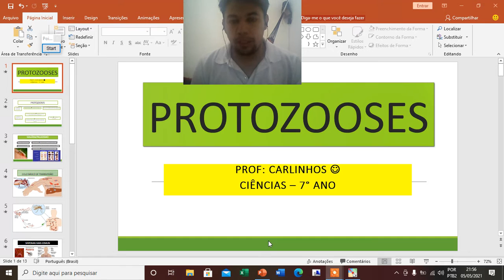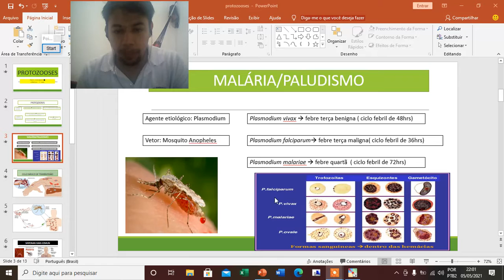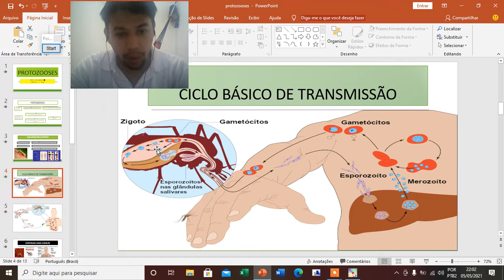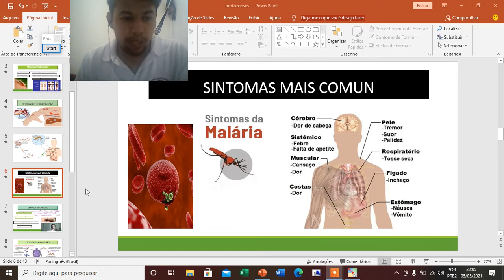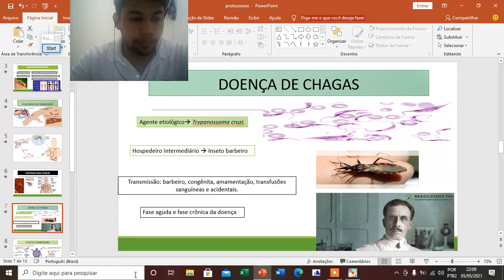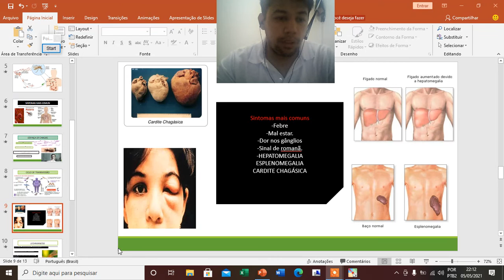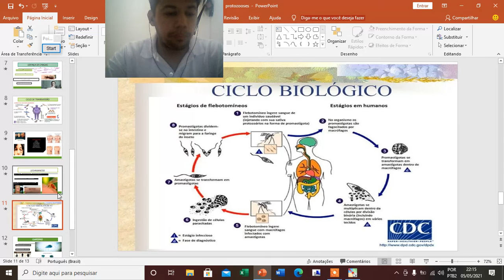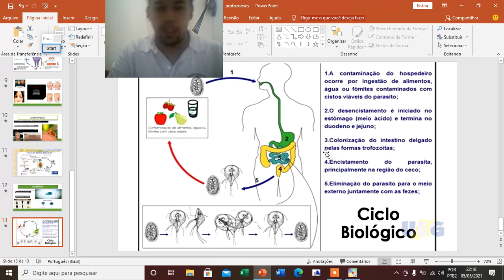CIÊNCIAS - PROTOZOOSES- 7 ° ANO